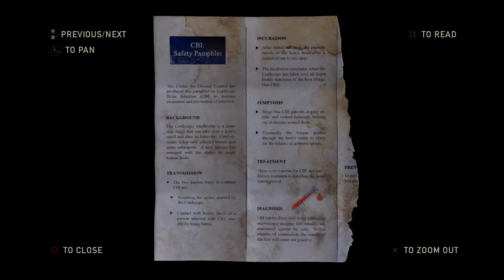The Last of Us Remastered (PS4) - Part 8 - Jury's Still Out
In which the boys harangue Alex as he tries to survive while maintaining his moral integrity.